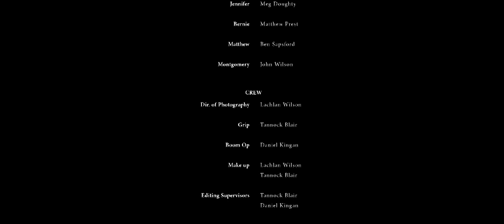"Montgomery" Short Film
"Montgomery" is a short horror film that we made last year for school about a couple of kids and their misadventures during the night of Halloween.

-Lachlan